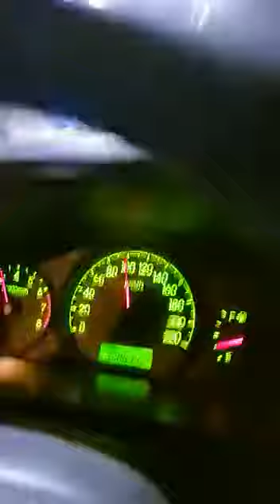Long Drive on the Beautiful Roads of Prophet's City❤(Madina Munawara)kingdom of saudi Arabia🇦🇫